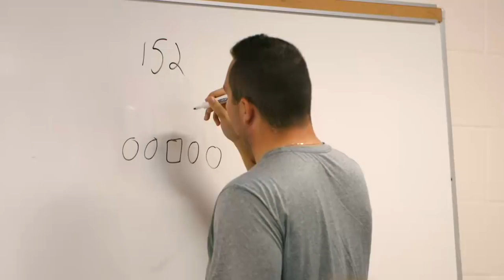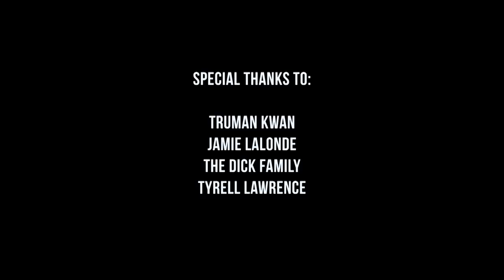Episode 1 - Football North vs. COF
#77 Liam Dick and #75 Tyrell Lawrence take you through the lead up to Football North's first game of the season.